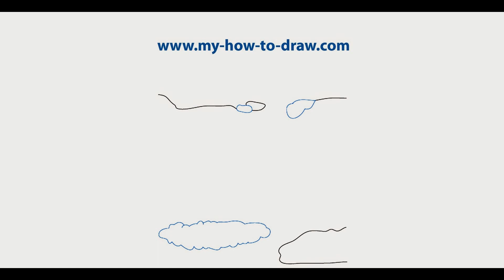How to draw a River - Easy step-by-step drawing lessons for kids